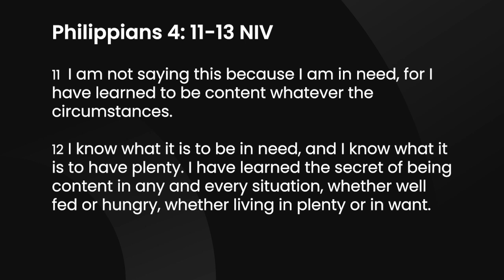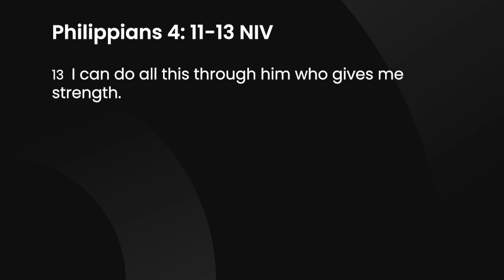Sharpen Weekly Devotional [February 19, 2024]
A 2 minute devotional by Pastor Ricky Temple designed to sharpen your life. Topic: I can!